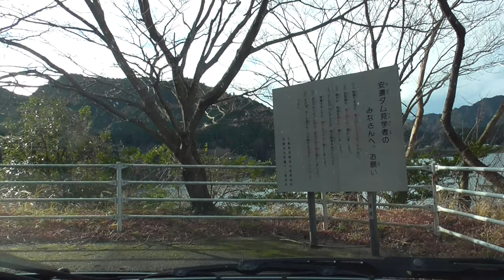SB044 ep9 青山リゾートから寄り道帰宅する雑談ドライブ@津市芸濃町【サブチャン】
三重県
まちづくり/公共事業/ダム/安濃ダム/安濃ダム管理室（安濃ダムのページ）